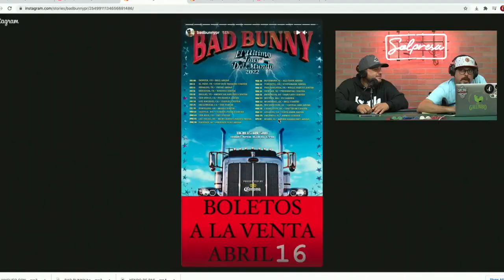Debería volver Bad Bunny a la lucha libre?